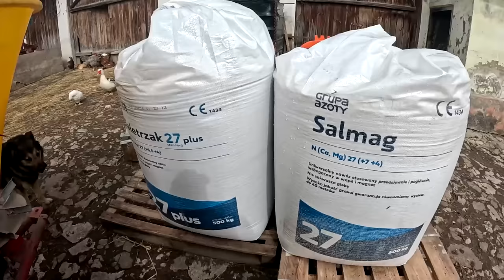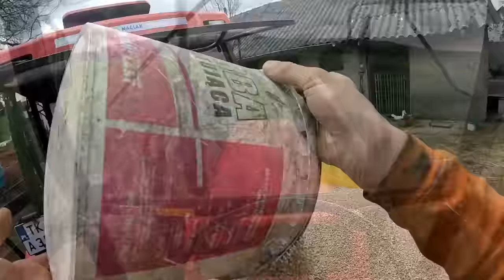Awaria Ursusa? Lecimy z druga dawka Azotu w zbożach. Trudne warunki tej Wiosny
Kanały Ekipy

Jockerfarm - @jockerfarmm
Maniek_maniura -  @@maniek_maniura